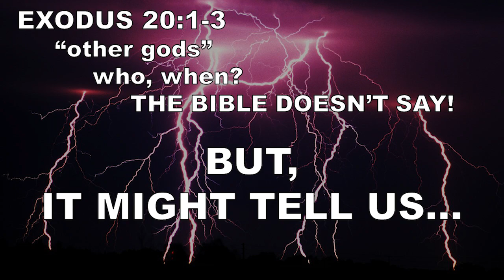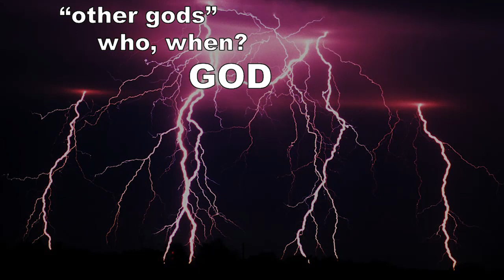GBC ENID TEACHING - NO OTHER GODS #1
SUNDAY MORNING SERVICE, JANUARY 08, 2023
"Where did false gods originate?"

HOW HAS THE WORLD CULTURE CHANGED SO DRASTICALLY AND SO QUICKLY? Could it be that the ancient false gods, who were sent into exile 2000 years ago, have returned with a fury?
This study looks into the book by Jonathon Cahn, "The Return of the Gods."

Sunday Morning Sermon at Grace, Pastor Steve McClaren GBC ENID